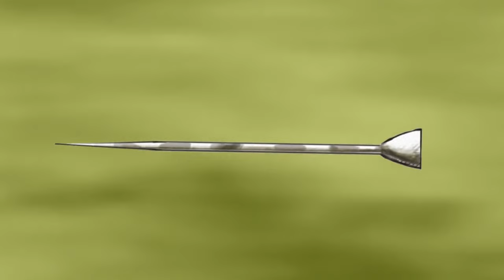How Isolated Tribes Hunt In Hostile Environments | Man Hunt Marathon | Earth Stories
Hayden Turner is in the deep jungle of Malaysia amongst the Jahai tribe in the depths of the wilderness. Over ten days, he learns how they hunt for survival in this hostile jungle environment. He then heads to Namibia where he meets the San people, who have hunted the remote Kalahari Desert for over 60,000 years. They have no guns or traps, only ancient weapons, deadly poisons, and an astonishing ability to track their prey over huge distances. Hayden witnesses firsthand how to track, stalk, and kill... and deals with some very dangerous situations along the way.